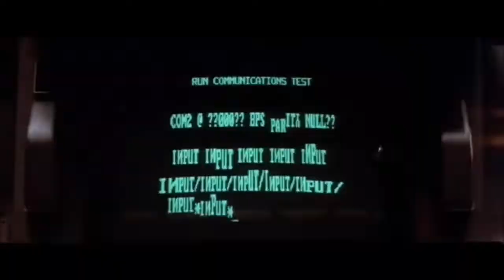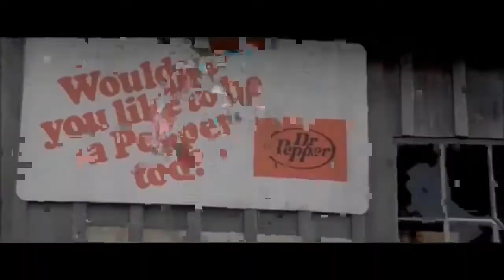Max Carl and Marcy Levy - Come and Follow Me (slowed down) Short Circuit Soundtrack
Favorite movie of 5 year old me.